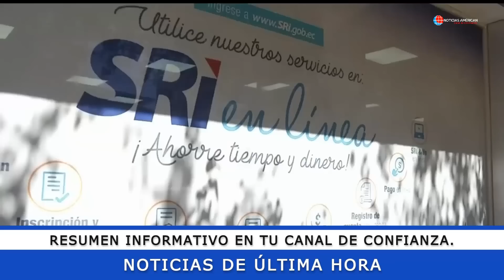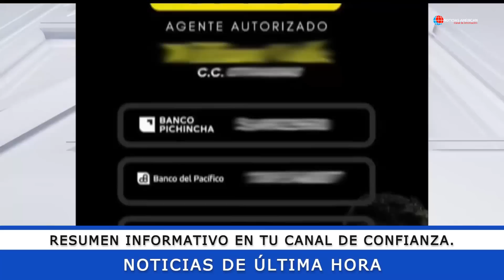NOTICIAS ECUADOR: HOY 19 DE MARZO 2023 ÚLTIMA HORA